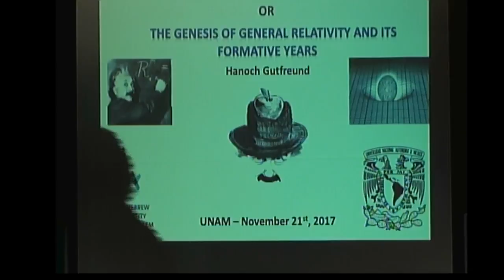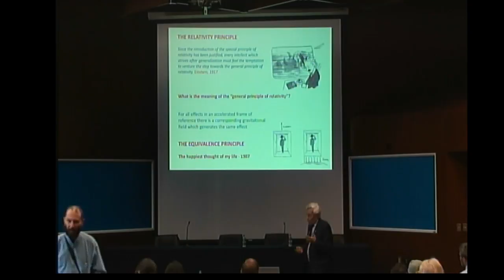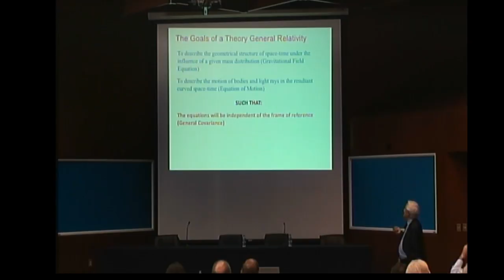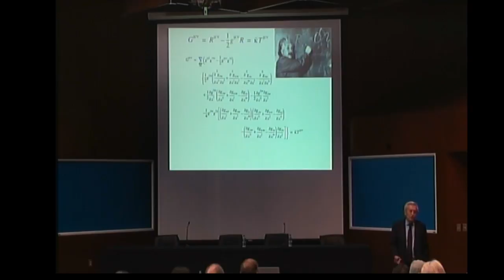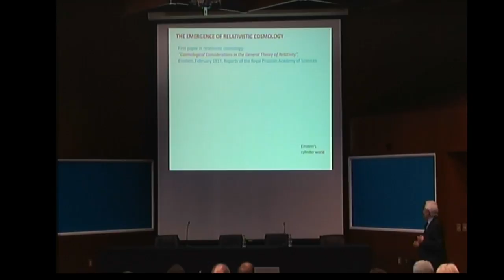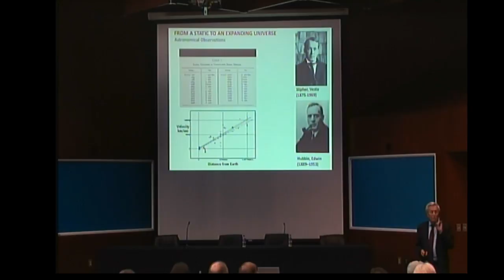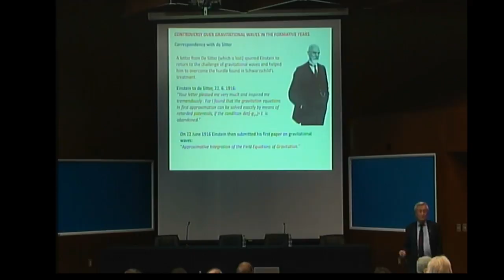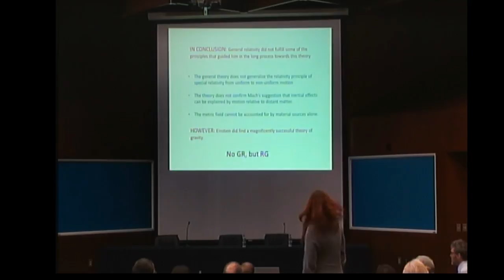Einstein: 100 años de relatividad, ¿qué estamos celebrando?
21 de Noviembre de 2017
12:00
Auditorio Marcos Moshinsky ICN
Dr. Hanoch Gutfreund, Director Académico del Archivo Albert Einstein de la Universidad Hebrea Jerusalén.